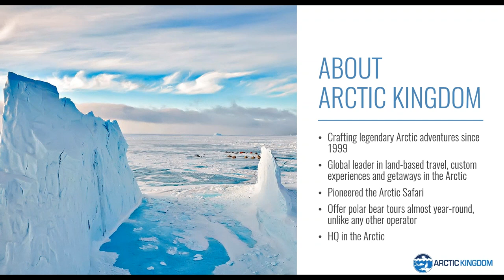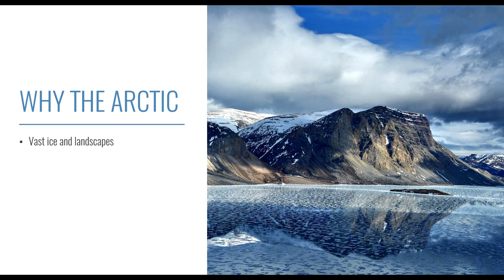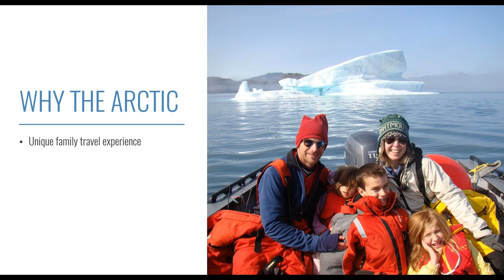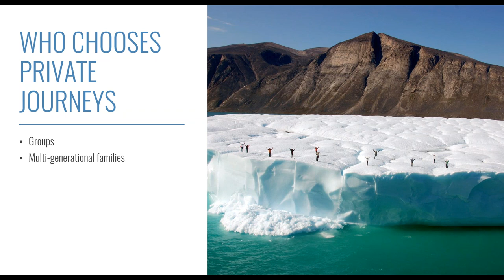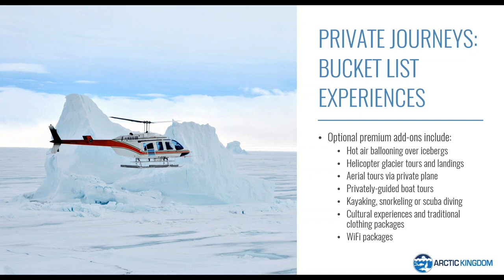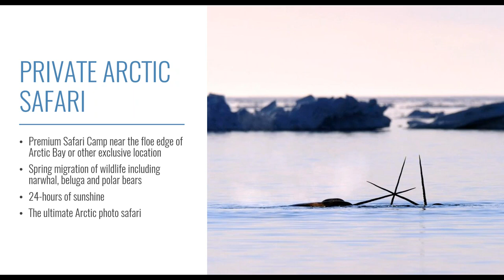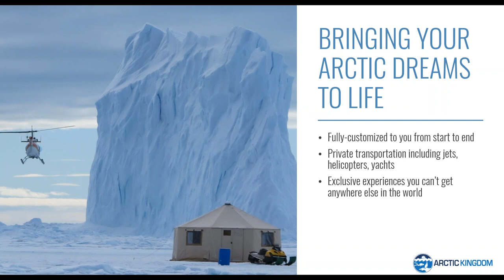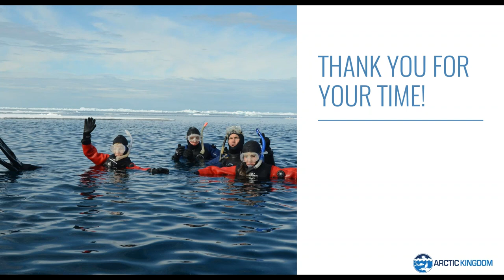Private Journeys in the Arctic | Webinar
Fully customized Arctic tours for individuals, groups and families, our Private Journeys take you on an adventure of a lifetime in exclusive and remote locations. From floating above the top of the world in a hot air balloon, to exploring icebergs by helicopter, and intimate wildlife viewing opportunities, the possibilities are only limited by your imagination.

Arctic Kingdom Expedition Leader Jason Hillier shares how we bring Arctic dreams to life on fully-customized Private Journeys.